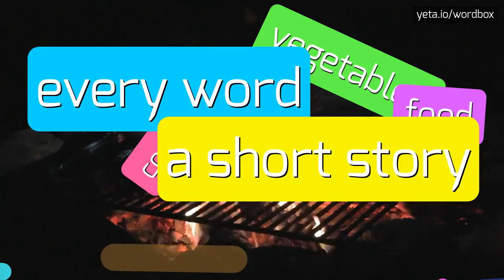AGGLUTINATIVES - HOW TO PRONOUNCE IT!?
Watch how to say and pronounce "agglutinatives"!